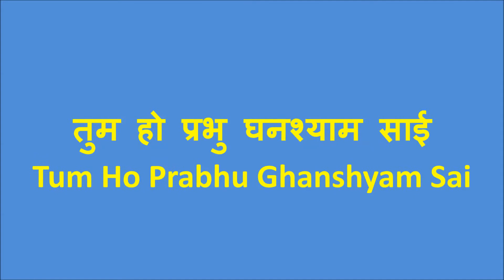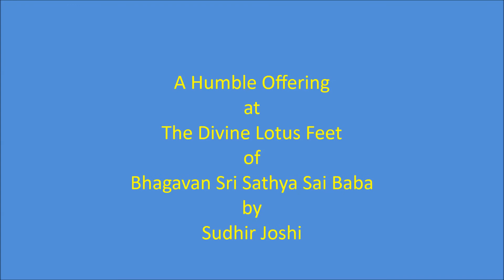तुम हो प्रभु घनश्याम साई - Tum Ho Prabhu Ghanshyam Sai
तुम हो प्रभु घनश्याम साई
Tum Ho Prabhu Ghanshyam Sai

Hindustani: Darbari

पर्ती विहारी साई मुरारि
मीरा कहे प्रभु गिरिधर नागर
नटवर सुंदर श्याम मनोहर
चरण कमल बलिहारी मुरारि

Parti Vihari Sai Murari
Meera Kahe Prabhu Giridhar Naagar
Natvar Sundar Shyam Manohar
Charan Kamal Balihari Murari

Meaning:
You are the Lord Krushna (Ghanshyam),
of the colour of dark thick clouds,
Who slayed demon Mura,
the Supreme Actor,
Enchanting, extolled by devotee Meera,
as Giridhar Naagar
(Lifted the mountain Mandara, dexterously).
I offer myself at Your Divine Lotus Feet Oh Lord…!!!

Voice:
Sister Ammanni, Guntur.

Western:
Gents D
Ladies A

Source: Brindamrutam